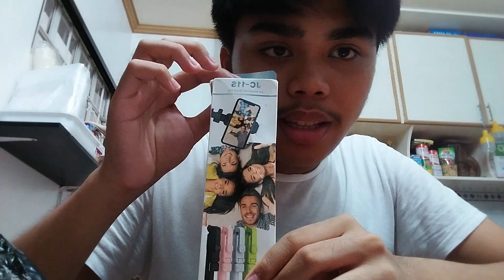SPA Light A Tree: BEHIND THE SCENES - Vlogmas 2022 #3 | Gabriel.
In this video, I went to perform with the whole SPA Vocals at the Balayong Park, showing a little bts - studio recording for our performance on Light A Tree which I enjoy a lot! ❤️

VLOGMAS #3 🎄

Rated PG family friendly content.
Please do not steal or reupload this content and post it as your own.